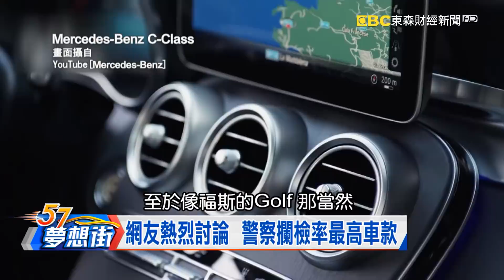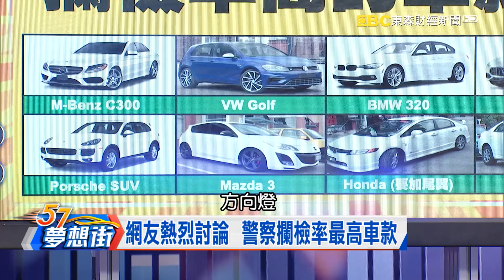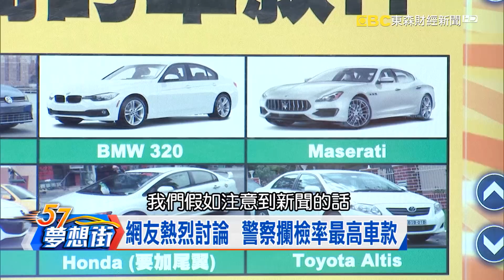警察臨檢有潛規則？常被攔檢車歀你中了嗎？《夢想街57號》2018.03.23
開車在路上遇到警察臨檢，其他車輛都直接放行，但每次輪到自己，就一定會被要求檢查，該不會是採到什麼地雷？最近就有自稱員警在網路上分享，警方攔檢車子有一套規則，某些車子遠遠看到就會攔，到底是哪些車呢？此外，遇到警察攔檢，除了乖乖配合外，身為汽車駕駛人，我們又有哪些權益可以保障自己？更多精彩節目內容，請鎖定今晚夢想街57號。